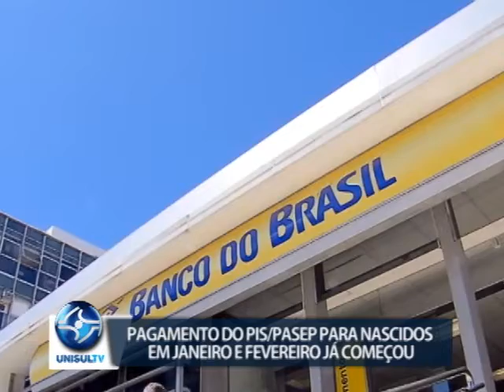Pagamento do PIS/Pasep para nascidos em janeiro e fevereiro já começou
Já começou o pagamento do PIS/Pasep para nascidos em janeiro e fevereiro. Trabalhadores da iniciativa privada recebem o benefício pela Caixa, já os funcionários públicos recebem o benefício pelo Banco do Brasil.